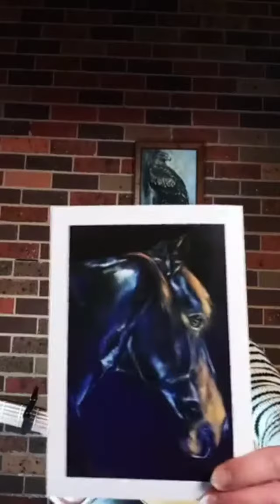Livestream#12 - A Guide To Cardinia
AGTC - 23 September